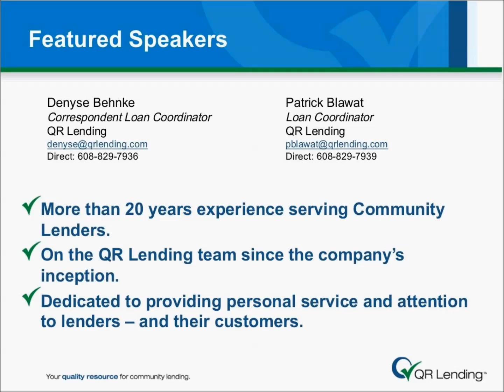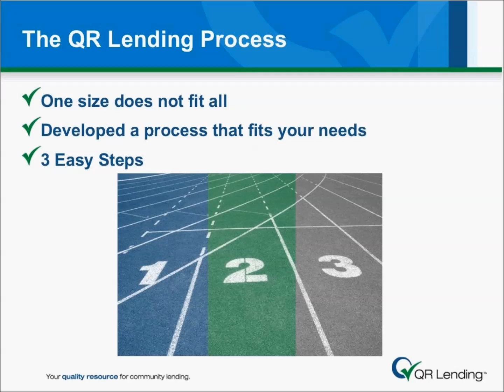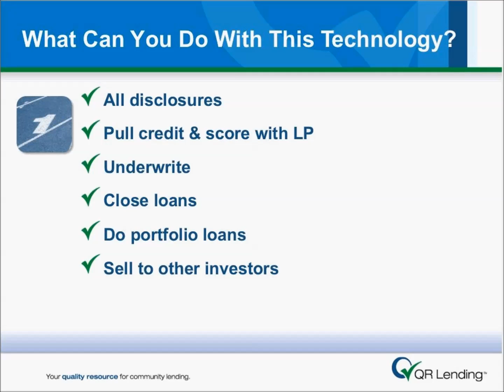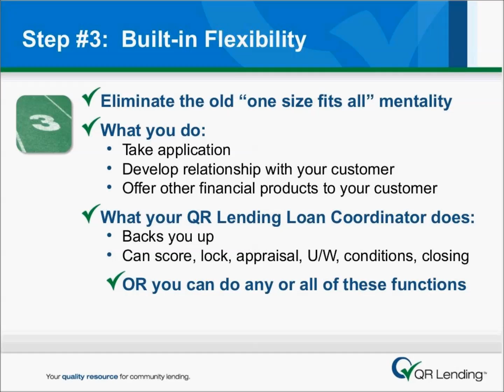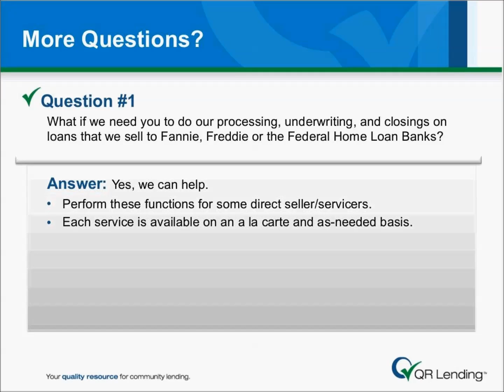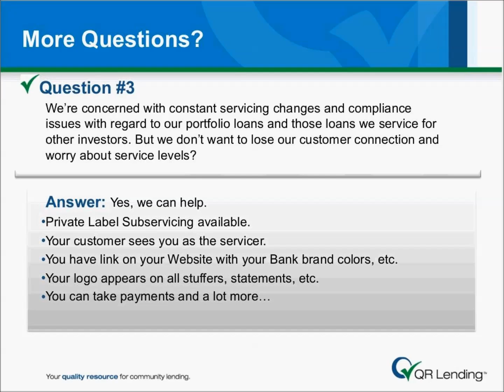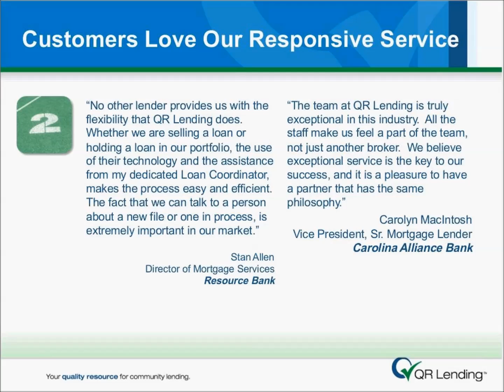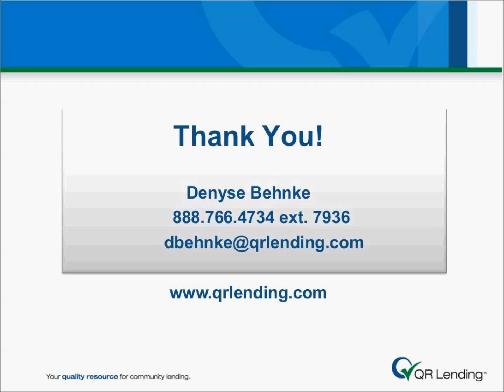Why NOW is the Time to Upgrade Your Mortgage Lending Partner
Audience: Banks

The old methods of doing mortgages – and complying with regulations – are a thing of the past. New rules are here to stay, and more are on the way! Can your practices AND revenues withstand all the changes? View our webinar and learn why more institutions are partnering with QR Lending for our expert lending support and quick, personalized service. We'll show you how easy it is to switch NOW – and become stronger at serving your borrowers while running a profitable and compliant mortgage operation.

View this webinar to find out how you can benefit from:

- Increased volume without adding staff
- Competitive products and programs, including FHA & VA
- Personalized service with a dedicated Loan Coordinator
- Shorten turnaround time – 48 hours on average
- Reduced compliance risk by relying on our expertise to keep up with regulations
- Borrower satisfaction with retention of servicing
- Borrower protection with no cross solicitation
- Mortgage technology you can leverage

Who should view:

CEOs, CFOs, COOs, Chief Credit Officers, VP of Lending, Lending Managers, Lending Officers